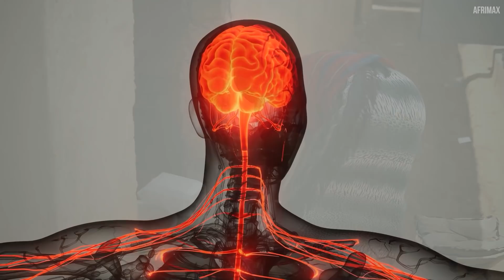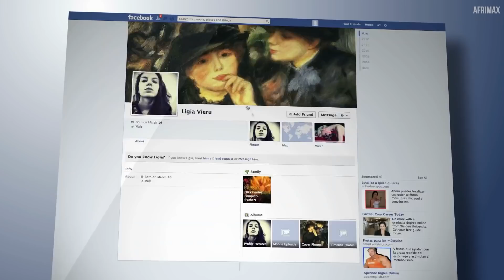They Said We Shall Die Before Our Wedding Day And This Happened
IF You Want To Help This Couple To Get Advanced Treatment, PLEASE

This Is The Story Of A Dying Couple Who Decided To Get Married Before Taking Their Last Breath